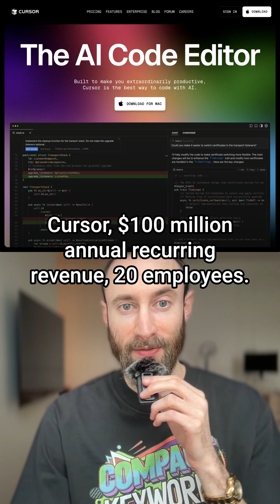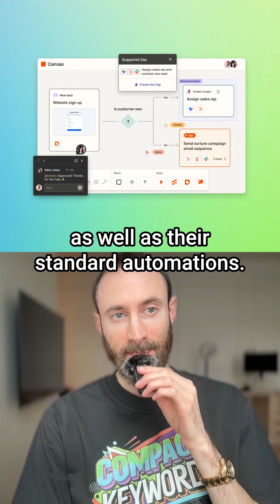Midjourney has $200 million annual recurring revenue at only 10 employees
ElevenLabs, $100 million annual recurring revenue, 30 employees.

Lovable, $5 million annual recurring revenue, 20 employees.

Cursor, $100 million annual recurring revenue, 20 employees.

Bolt.new, $20 million annual recurring revenue, 30 employees.

These companies are all using AI agents.

They’re using them heavily.

They’re using AI to automate tedious parts of their businesses that normally would be done by people.

Or AI to turn their existing employees into super humans, doing way more than a single employee typically could.

Small teams with AI agents is going to be the future.

What’s also happening is this level of profitability is allowing these teams to hire the best people.

And these best people continue to be able to do more with less.

It’s a flywheel that allows them to stay more profitable and get more best people.

Two easy tools to get started with this, if you want to try.

You can use Zapier’s AI agent functionality as well as their standard automations.

Or Lindy AI for building AI agents in minutes.